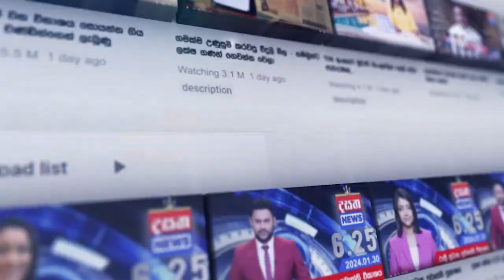මෙන්න ලංකාවේ වරාය ඇමති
හැපුණු නැවෙන් ලංකාවට ගේන අන්තරායකර දේවල් අපි දන්නේ නෑ
කොළඹ වරාය පුපුරවන්නේ නෑ - බයවෙන්නෙපා

📺 Dialog TV: Channel No 20
📺 Freesat: Channel No 17
📺 PEO TV: Channel No 16